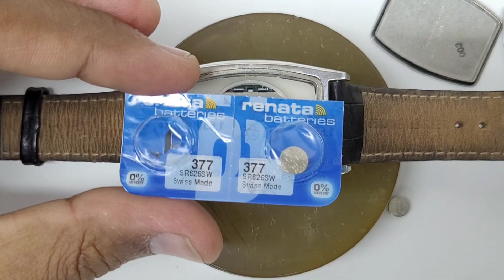Kenneth Cole Battery and Coil Replacement Tutorial, Caliber MIYOTA 2115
Caliber MIYOTA 2115 Battery and Coil Replacement Tutorial: Kenneth Cole